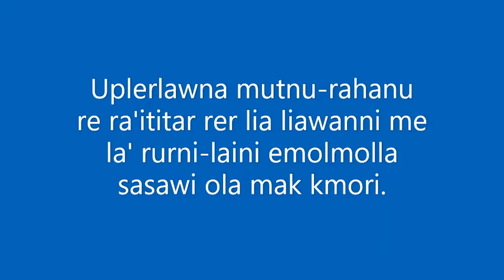Markus 4:30-34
Uplerlawna mutnu-rahanu re ra'ititar rer lia liawanni me la' rurni-laini emolmolla sasawi ola mak kmori.